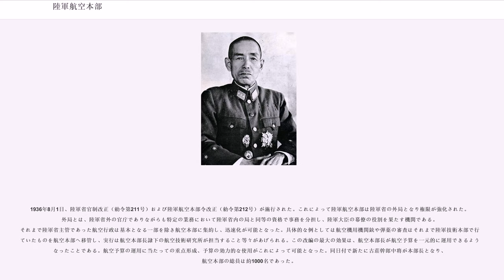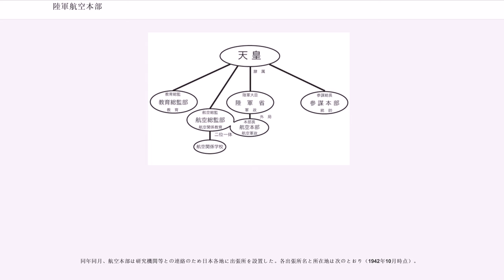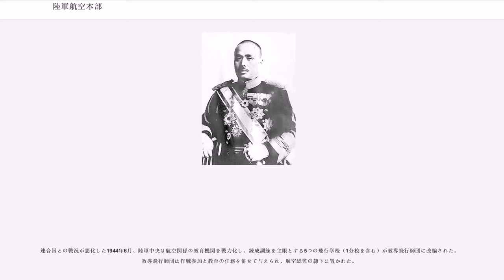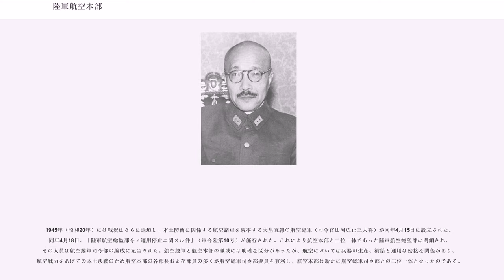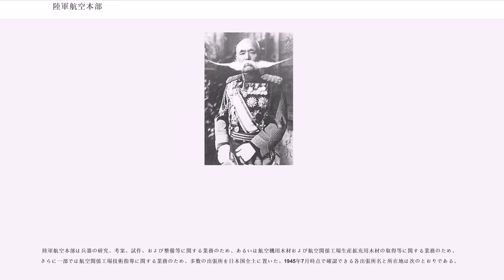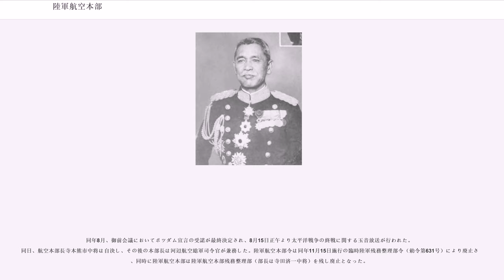陸軍航空本部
陸軍航空本部（りくぐんこうくうほんぶ）は、大日本帝国の陸軍大臣に隷属する機関のひとつであり、陸軍省の下部組織である。陸軍における航空関係の軍事行政と教育を統御、管理した。1919年（大正8年）4月に陸軍航空部として設立、1925年（大正14年）5月に陸軍航空本部となり段階的に権限が強化され、1936年（昭和11年）8月より陸軍省の外局となった。1938年（昭和13年）12月に陸軍航空総監部が設立されて以後、航空関係教育は陸軍航空本部の担当外となったが、陸軍航空総監部は構成員の大部分が陸軍航空本部との兼務であった。

所在地は当初「三宅坂」と通称される東京市麹町区隼町にあり、1941年（昭和16年）12月の太平洋戦争開戦とともに同市牛込区の陸軍士官学校跡地へ移転した。そのほか研究機関、関係工場等との連絡のため各地に出張所があった。

1945年（昭和20年）11月、太平洋戦争（大東亜戦争）敗戦後の陸軍解体にともない陸軍航空本部は廃止された。ここでは前身である陸軍航空部とともに述べる。

陸軍が航空を兵力としたのは明治時代からである。日露戦争で臨時編成の気球隊が一応の成果を収め、陸軍中央は電信教導大隊気球班を設け常設とした。1907年（明治40年）10月、気球班は気球隊に改編され交通兵旅団所属となった、これが陸軍における最初の平時編制の航空部隊である。気球隊は当時陸軍で技術性を最も重視する工兵科の一部とされ、陸軍航空は工兵の管理下で緒についた。

当時の欧米列強国では、気球と並行し飛行機の研究が進歩しつつあった。1909年（明治42年）5月、参謀本部第七課において川田明治大尉による「空中飛行器に関する研究」と題する世界の軍事航空を研究した調査報告書が提出された。これに着目した寺内正毅陸軍大臣は海軍大臣と合議のうえ、官界の委員を含めた飛行機および気球の研究機関を立案し内閣の承認を得た。

1909年（明治42年）7月、臨時軍用気球研究会官制（勅令第207号）が施行され、臨時軍用気球研究会が設立された。同研究会は名称と異なり対象が飛行機中心で、陸軍主体の政府機関であった。以後約10年間、陸軍航空の研究開発は臨時軍用気球研究会が担当し、飛行場の選定、操縦要員の欧州派遣に始まり外国製飛行機購入の決定、飛行機および各種器材の試作その他の責任を担った。1910年（明治43年）12月には研究会委員の日野熊蔵、徳川好敏両大尉が日本での初飛行に成功している。陸軍は第一次世界大戦に臨時編成の航空隊を投入し戦果をあげ、1915年（大正4年）に航空大隊を設立、交通兵団に編入した。

1917年（大正6年）11月、陸軍特別大演習に参加した14機の飛行機が不時着事故を多発、その他の事故も頻発し問題となった。世界大戦による輸入困難で外国製を模した国産エンジンをこの年初めて使用し、新器材の十分な試験と慣熟訓練なしで演習に投入されたのである。調査のため特別委員会が設けられたが、砲兵科中心の器材製作側と歩兵科および工兵科中心の使用側が故障原因について互いに譲らず、適切な結論は得られなかった。飛行機の研究審査と制式決定を臨時軍用気球研究会が行い、器材製造は砲兵工廠が担当し、航空大隊は皇居守護を本務とする近衛師団所属の交通兵団にあり、三者の連携は容易ではなかった。また陸軍省内での航空政務は専任部署がなく軍務局工兵課が行っていた。

1918年（大正7年）1月、航空関係諸組織の不調和状況を憂慮した陸軍省は航空業務の中核となる人物を求め、元工兵課長で臨時軍用気球研究会委員も経験した井上幾太郎少将を同省の運輸部本部長から交通兵団司令部附へ異動させ、陸軍航空の統制刷新に当たらせた。井上は陸軍省と参謀本部がそれぞれ作成した研究案を踏まえ航空大隊の所見等も加味し、同年3月、「航空兵科の独立」「航空部隊の交通兵団からの分離」「航空部隊を統轄する航空兵団の設立」「臨時軍用気球研究会を廃止し航空学校の設立」「陸軍省航空局の設置および航空機材の管理製造部門の設立」など7項目を骨子とする意見書を陸軍大臣に提出した。

日本の陸軍は軍政（軍事に関する政務）、統帥（軍隊の指揮運用）、教育（軍人の訓練育成）の3つの機能を、軍政は陸軍大臣（陸軍省）、統帥は参謀総長（参謀本部）、教育は教育総監（教育総監部）が分立して担当し、それぞれが天皇に直接隷属していた。しかし航空技術は日進月歩であり、それに鋭敏に作用する...